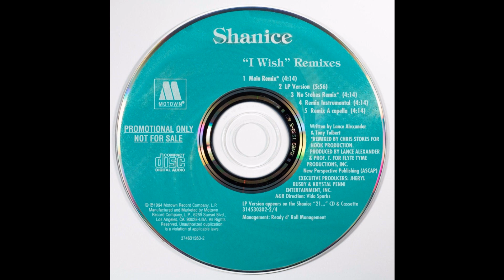Shanice - I Wish (Remix Instrumental)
Shanice "I Wish" Remixes 1994 Promo CD 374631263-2

Song: I Wish (Remix Instrumental)

Sung by: Shanice

Remixed by: Chris Stokes

Written by: Lance Alexander & Tony Tolbert

Single: I Wish (Remixes)

Genre: R&B

Recorded: September 1993–April 1994

Single Release Date: August 21, 1994

Format: CD